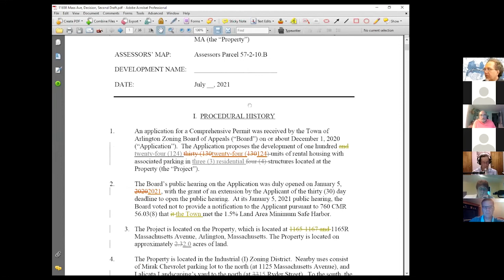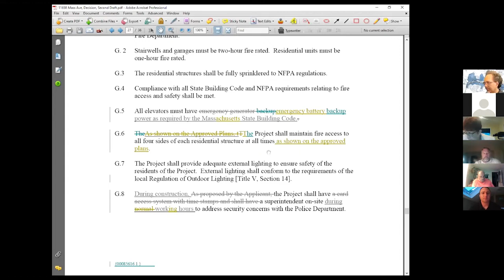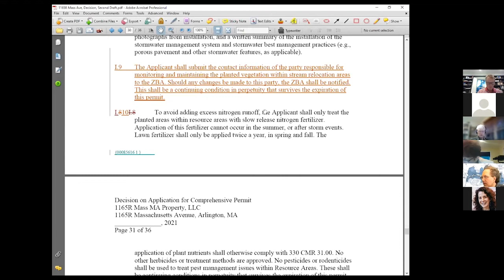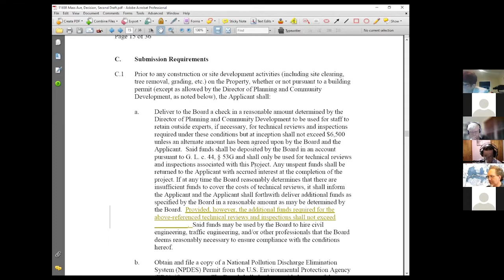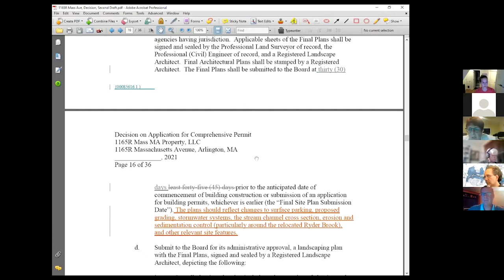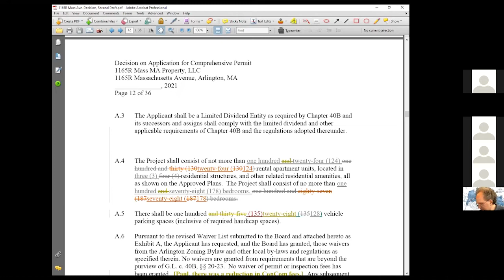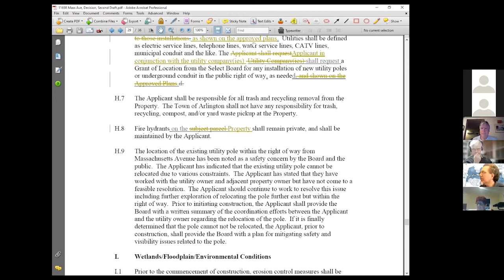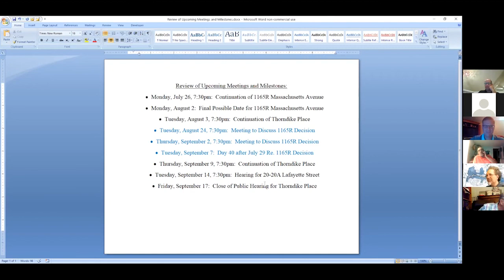Zoning Board of Appeals Meeting - July 19, 2021